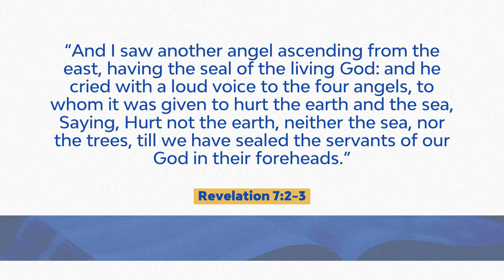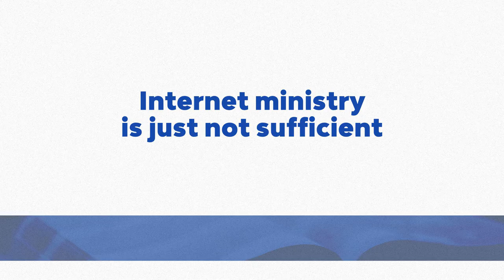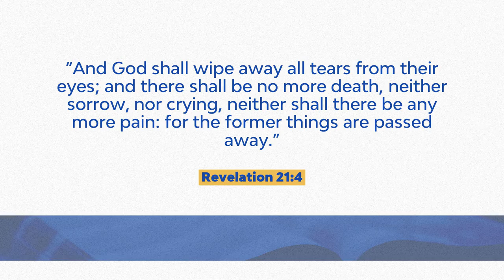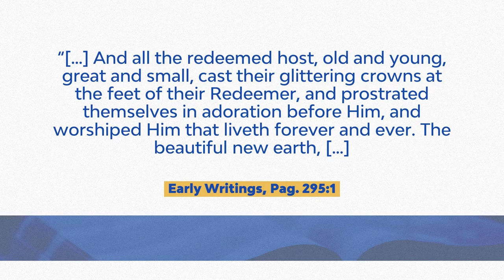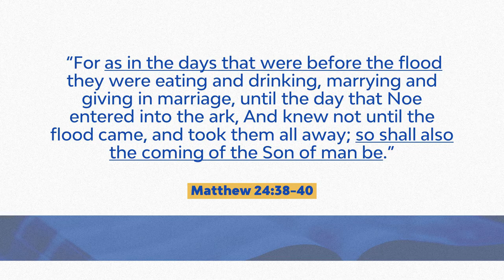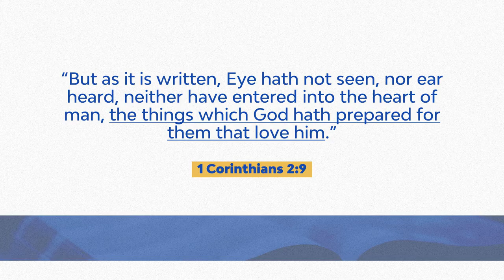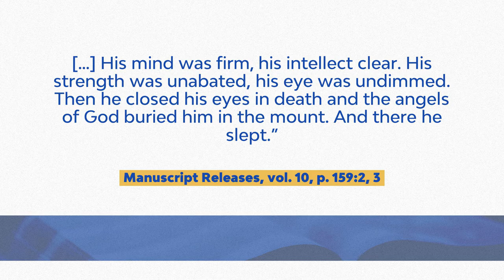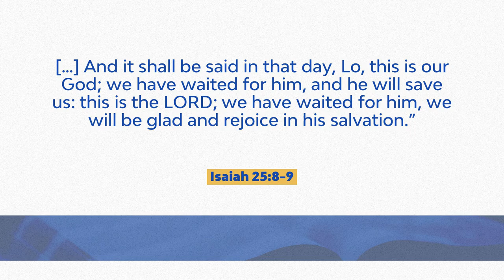In Heavenly Places - Peter Lausevic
Study presented by Peter Lausevic on August 30, 2020